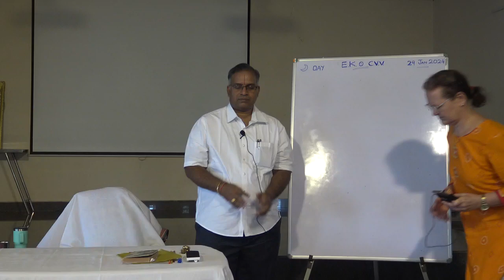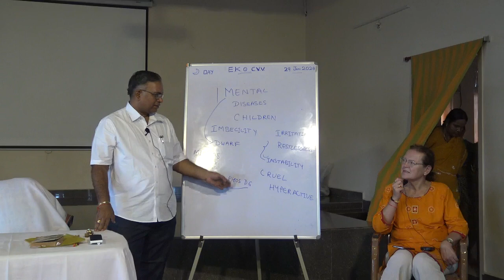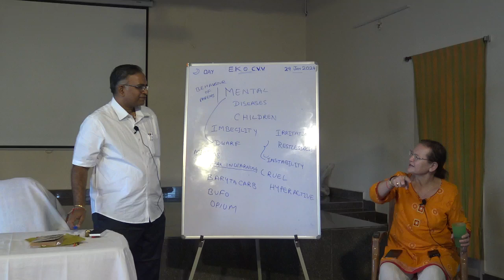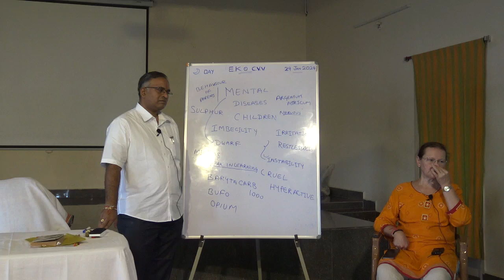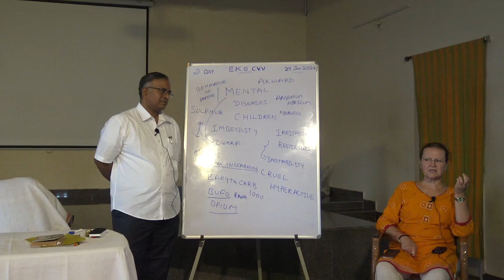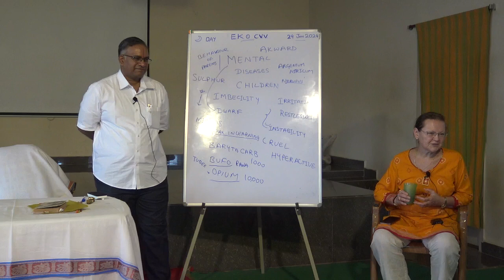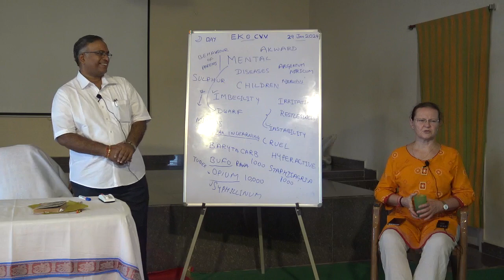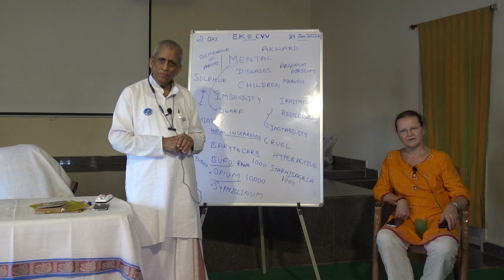Homoeo Materia Medica 7